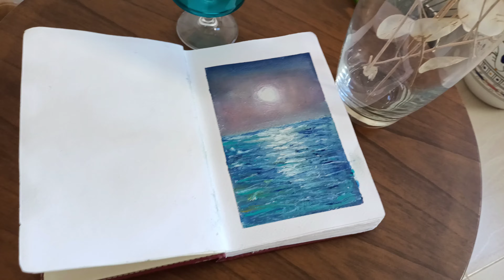Artist & Sketchbook | Overcoming The Fear Of The Blank Page To Start Painting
Overcoming The Fear Of The Blank Page To Start Painting

How to overcome fear of making Art !

Many artists are afraid of the blank page or of starting new sketchbooks (or paintings, artboards, etc.). In this video, I share some good strategies for overcoming the fear of the blank page so you can sort your new sketchbook with confidence.
Just go ahead and draw anything, whatever comes to your mind .